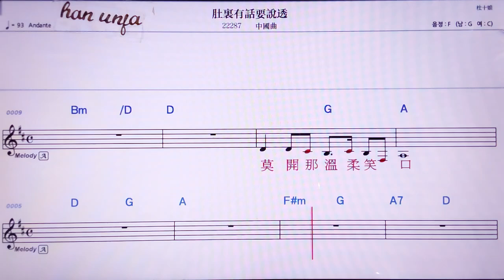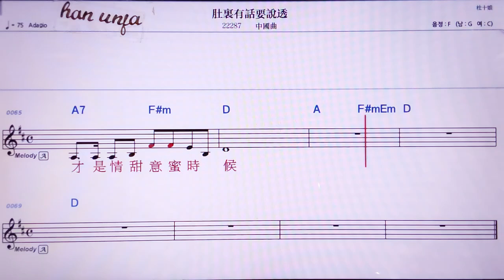💖뚜리여우화야오숴터우/중국 곡 👍MR,노래방, 악보, 코드,Karaoke With Sheet Music